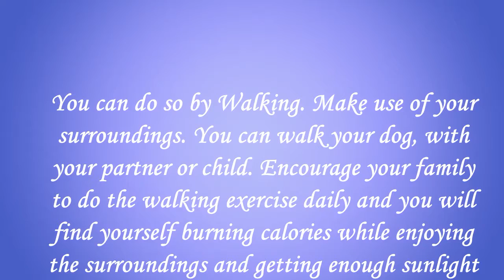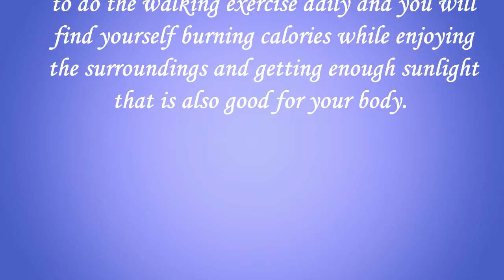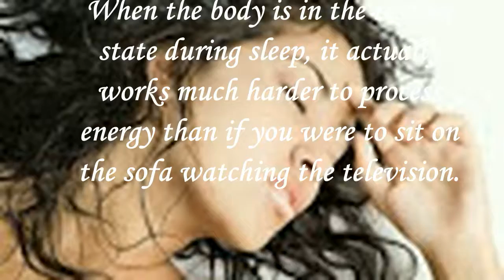4 Simple Ways to Lose Weight Fast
Losing unwanted body weight does not have to involve prolonged workout sessions at the gym or self-defeating fad diet regimens. In fact, most people find that without a sustained lifestyle change, any weight that is lost during a period of diet or extreme exercise is gained back once the activity is no longer practiced.